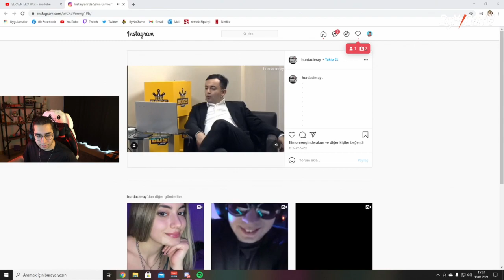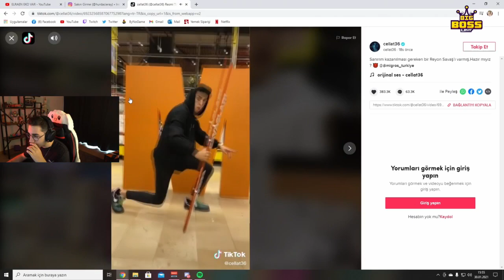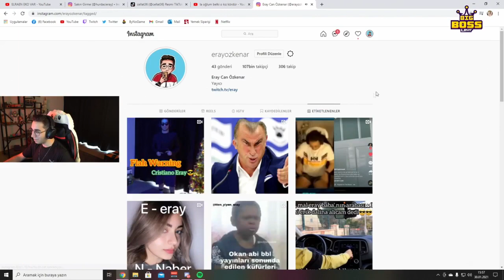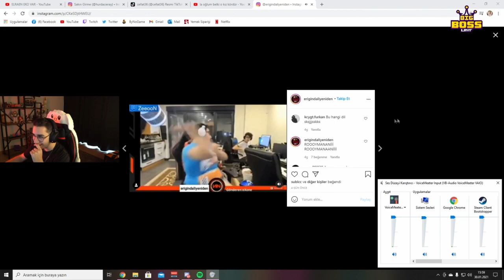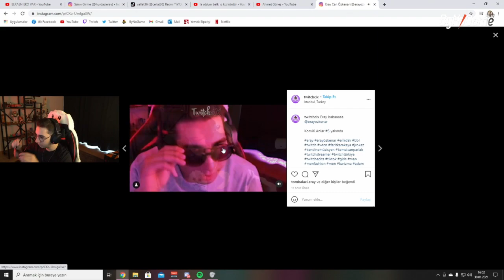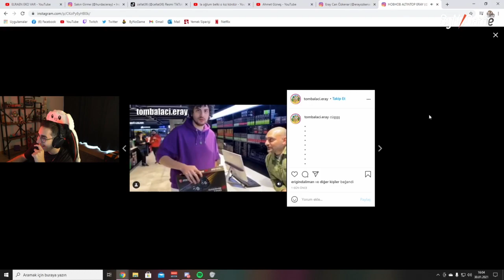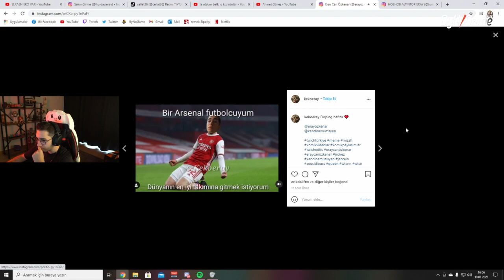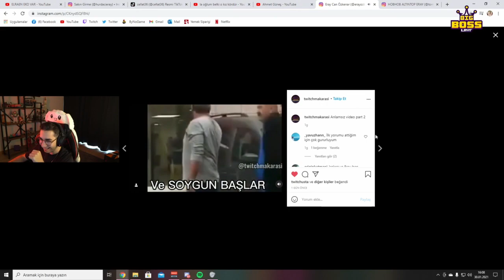Eray İnstagram Katman Videoları İzliyor!! #39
Selam izleyici naber,nasıl,sağol bende iyiyim.İzlediğin videodaki yayıncının ve diğer yayıncıların linkini aşağıya bırakıyorum göz atmayı unutma.